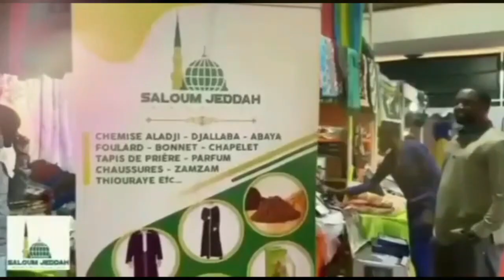Kaafara Jotay (‏Kaffaratul-Majlis) Hadith du jour / Avec Pr Mouhamed SAKHO